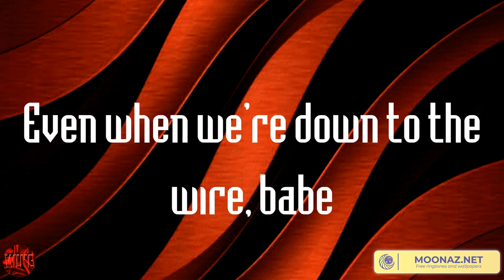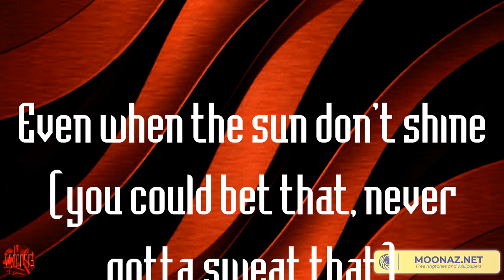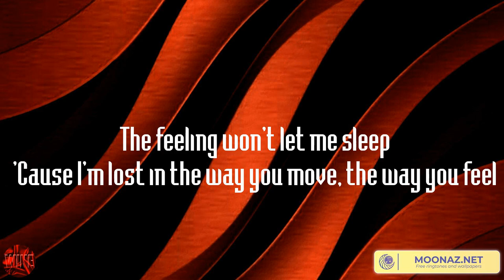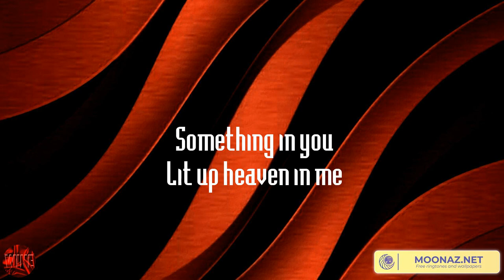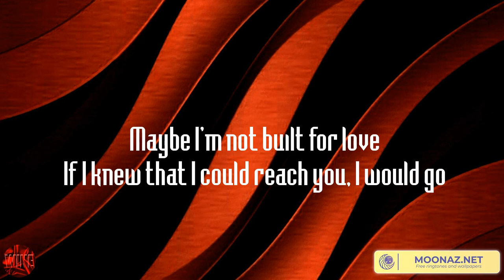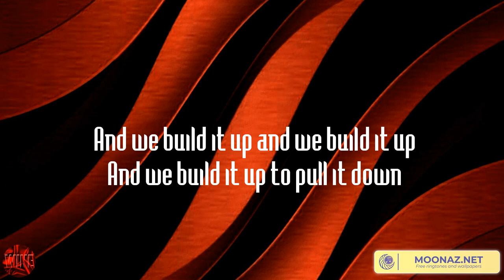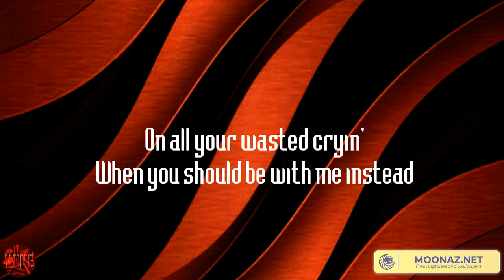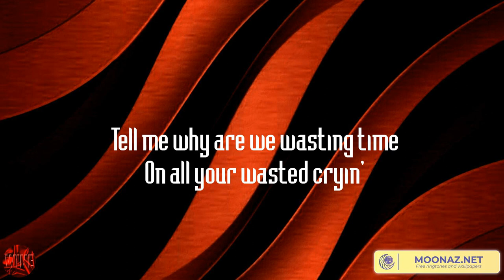Miguel - Sure Thing (Lyrics)Calvin Harris, Dua Lipa - One Kiss - Atlantis